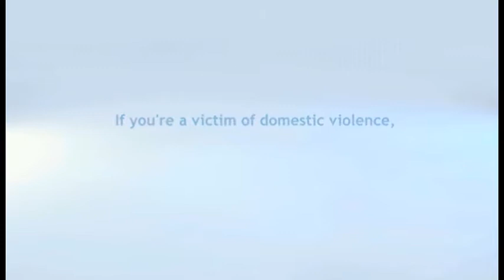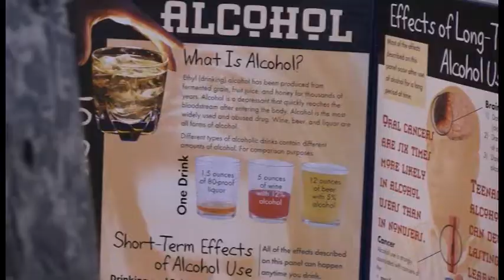Meade Week for October 18, 2013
On this edition, Thousands of DoD and government employees went back to work this week, October is National Domestic Violence Awaress Month, news from the Substance Abuse Program.  These stories and more on Meade Week!